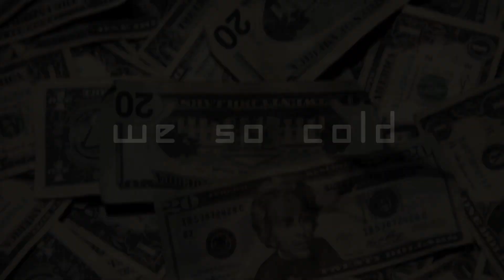We So Cold - Madd P Feat Makman